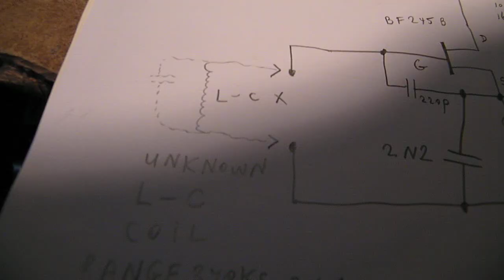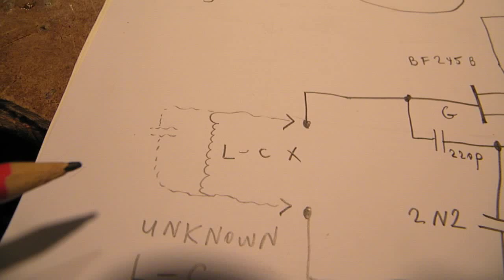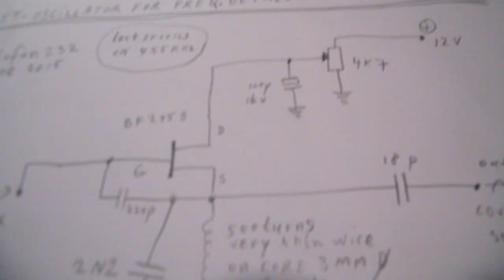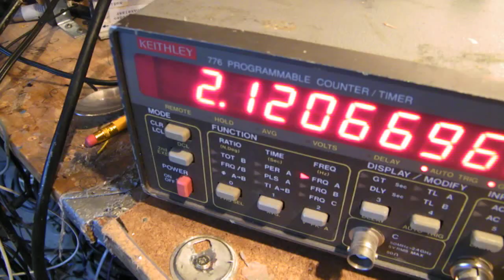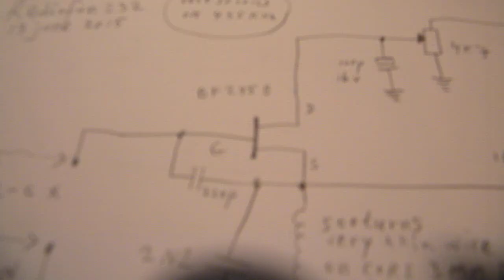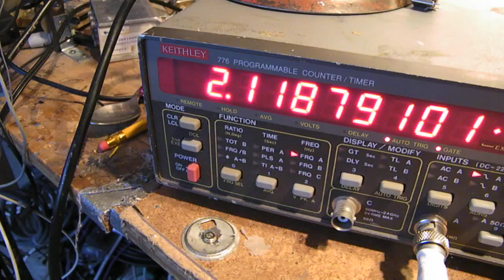FET (test) oscillator for frequencies between 340 KHz and 2 MHz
Properly working FET oscillator with a BF 245 B (N-FET) for measurements or for a VFO in the lower ("SW") frequency band, 340 KHz up to 2 MHz (or higher, watch the video). Also lower, but you must change the capacitive voltage divider in that case (experiment). You can compare 455 KHz IF coils on their proper functioning by looking at the frequency that they generate. When no frequency is generated: lay them apart and don't use them, or their Q is too low, or they are defective or made for a complete other frequency band, higher than 2 MHz. The oscillator is also usable as a VFO in a superheterodyne radio receiver in the 800 KHz up to 2 MHz band.
More circuits in my books, author Ko Tilman, on the Lulu website or Amazon or bookshops, etc.

By the way: the parasitic capacitance at the input from the FET (Gate-Ground) can be measured with a capacitance meter, as long as the capacitance meter does not have a so high AC frequency voltage that it ruines the input (gate-ground) properties.Due to the fact that the properties at the input are all (for the greatest deal) capactive, a proper measuring from the parasitic capacitance at the input (gate-ground) is possible. So an extremely high impedance could be found. Impedance = complex resistance, consisting of R,C and L properties.  With a known (measured) parasitic capacitance a more reliable frequency measurement is possible, subtract the parasitic capacitance from the coil capacitance (L-C, L and C separated). If so the normal formula for frequency determination with a parallel C (L-C) is appliciable.